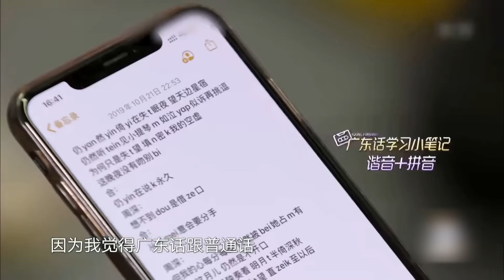周深粤语翻唱《月半小夜曲》,一开嗓就惊艳了!李克勤直呼:太好听了【最美歌声·精编版】周深